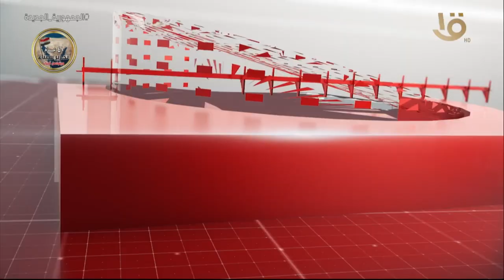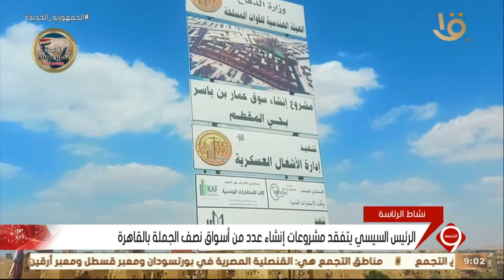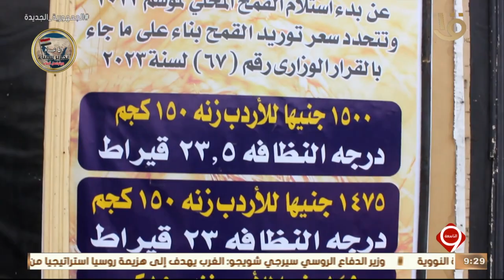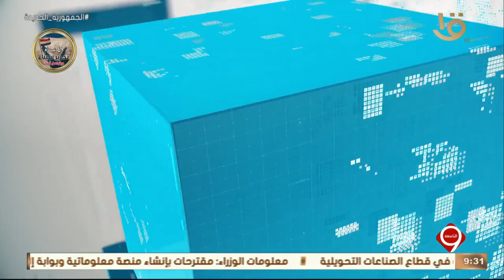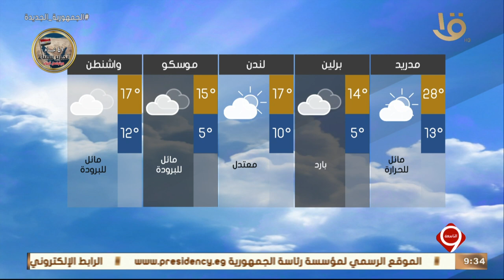نشرة التاسعة | اهم الأخبار السياسية والاقتصادية محليا وعالميا 28-4-2023